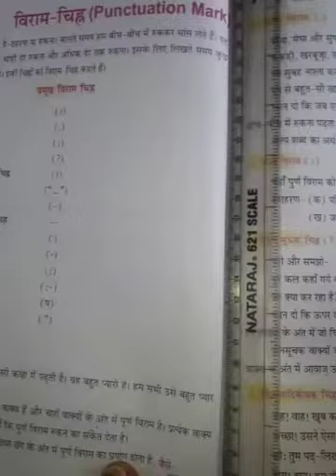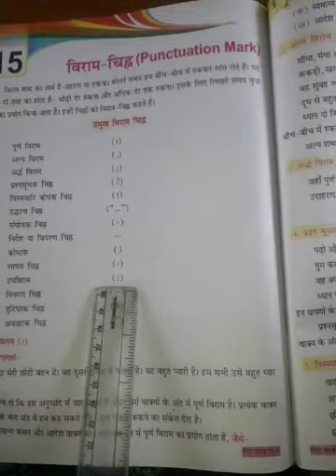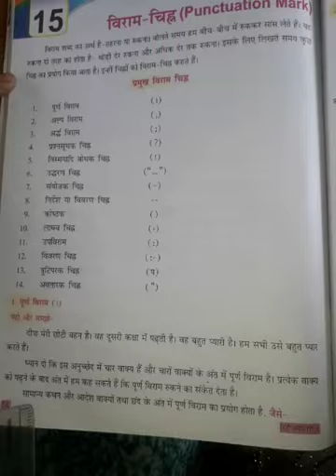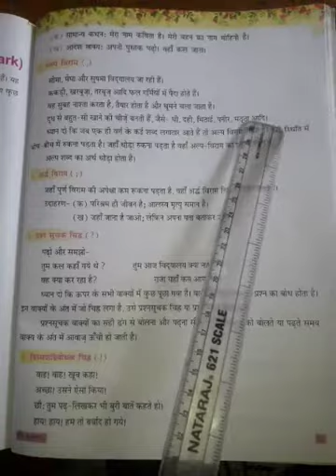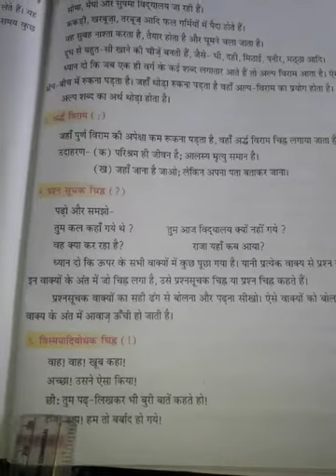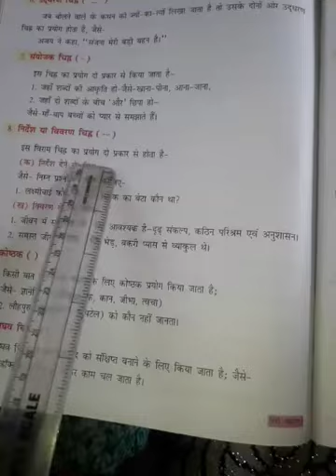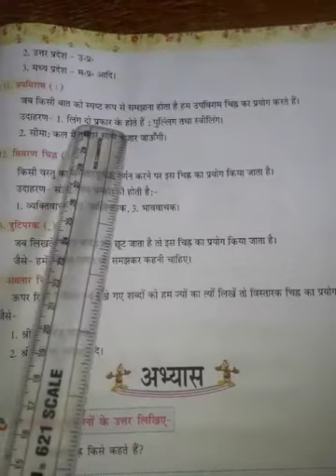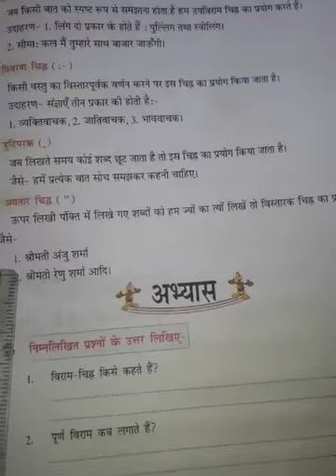CLASS - 4 Hindi - II Chapter - 15 (23 /02 /2021)